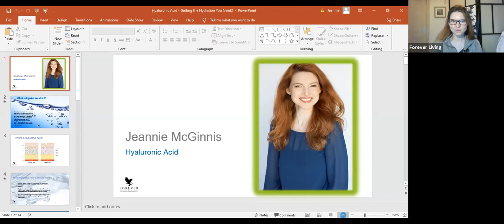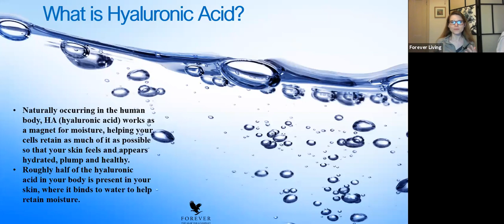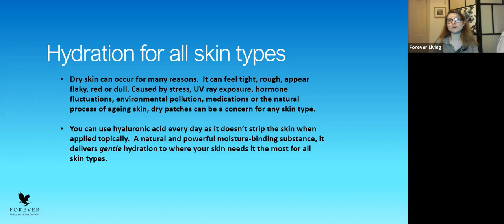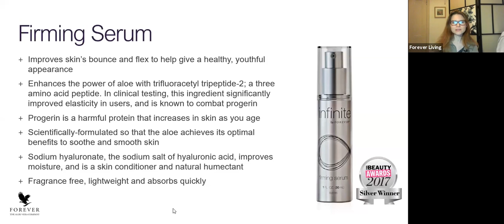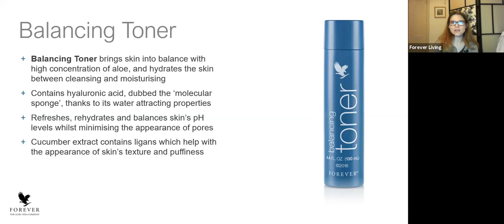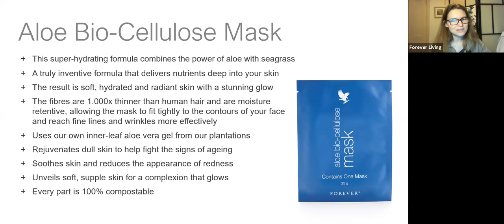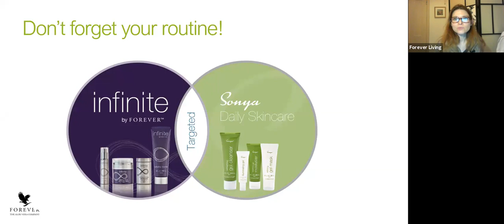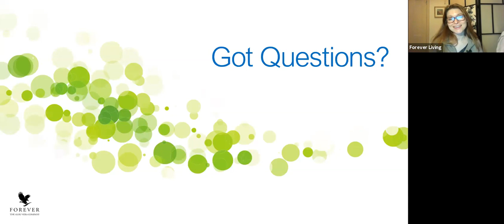Hyaluronic Acid webinar with Jeannie McGinnis